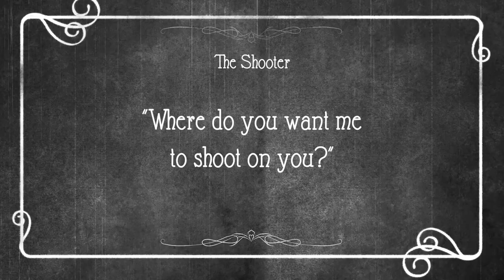A Shot In The Head: A Goalie Story | Captain's Crease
The amount of times I've had a player ask me if I prefer shots to the pads or gloves in warmups...only to end up drilling me in the head. It's pretty much slapstick at this point.